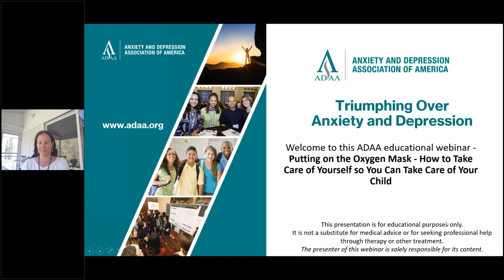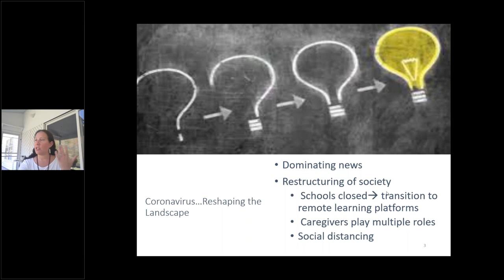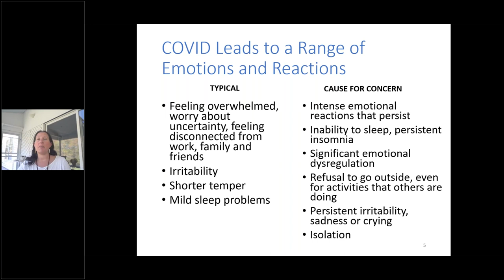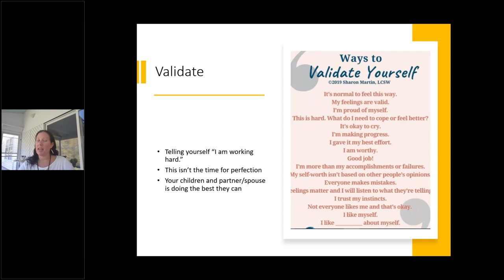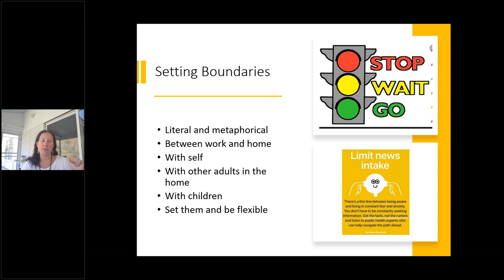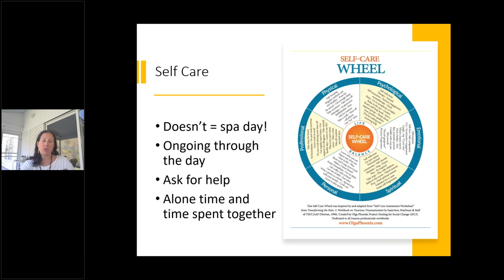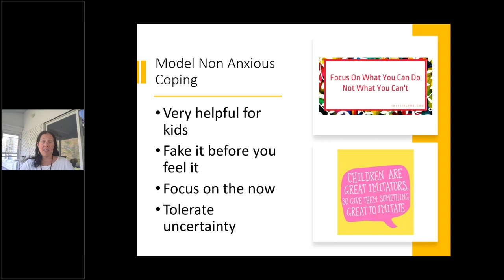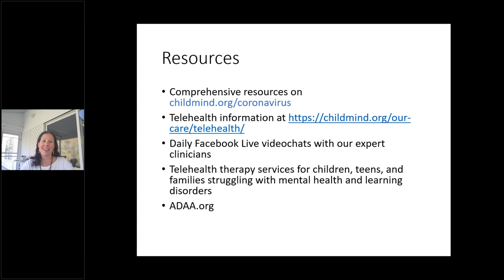Putting on the Oxygen Mask: How to Take Care of Yourself so You Can Take Care of Your Child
In this webinar, Dr. Busman, Senior Director of the Child Mind Institute discusses parenting in the time of the coronavirus. She talks about how to incorporate self-care and balance into the day-to-day routine while also giving tips for how to provide support to children and teens at home during this time. Gain some practical tips that will be applicable for the parent with a child of any age.